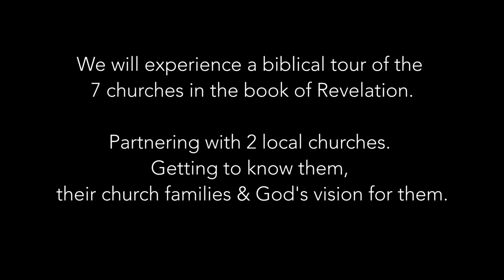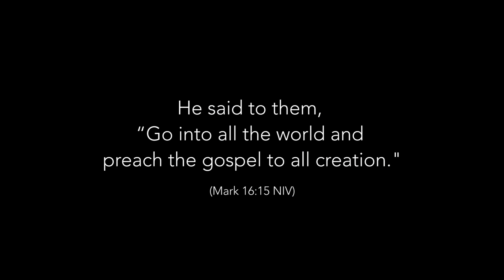Turkey Testimonies 2016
For Out Turkey Interest Meeting October 23rd, 2016

“Linking People and God Together for Life”. That was the vision of Life Link Church when it began in 2006 with a group of 30 adults and 20 kids lead by Pastor David Wright. Since that time, the vision has remained the same as our church has grown to the setup phase and into a building of our own in preparation for multi-site campuses.

Life Link Church focuses on helping people from all walks of life and faith backgrounds make the life-changing “link” (relationship) with Jesus Christ and with a Christ-centered church family that would transform their lives forever. Through the life-giving message of the Gospel, the passion and joy of the weekend worship services, and relationships formed in Life Groups meeting throughout the week, Life Link Church has been blessed with consistent growth all along the way.